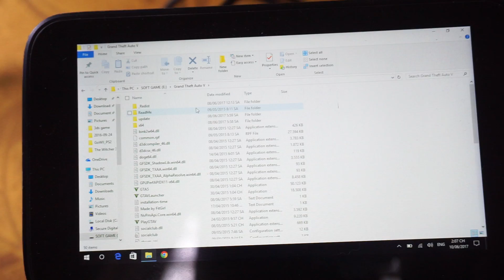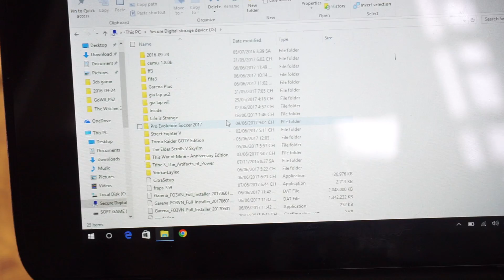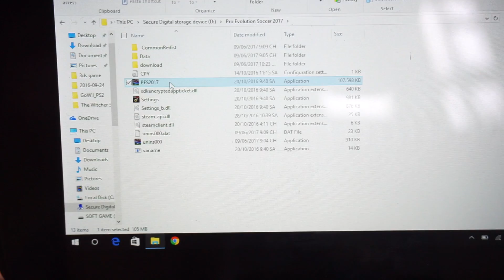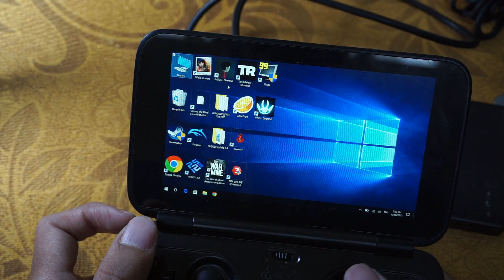trên tay Gpd win z8750 play game GTA V and PES 2017 - Herogame.vn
GPD Win Z8750 là một chiếc máy game cầm tay " siêu máy tính " mini được chạy window 10 bản quyền . GPD Win hướng đến những game thủ di động , nhằm chơi game mọi lúc mọi nơi trên máy tính mini

Windows 10 64bit OS
Bộ vi xử lý: Intel Atom Z8750 x7 Quad Core 1.6 GHz, lên đến 2.56 GHz
GPU:Intel HD Graphics
RAM: 4 GB DDR3
Bộ nhớ trong: 64 GB.
Màn hình: 5.5 inch IPS cảm ứng, độ phân giải 1280 x 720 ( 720p ), màn hình bảo vệ bởi kính Gorilla Glass 3.
Có cổng HDMI để kết nối tới màn hình ngoài và máy chiếu.
Ngoài ra còn có cổng USB 3.0 và USB Type-C.
Hỗ trợ thẻ nhớ ngoài microSD
Pin: 6700 mAh.
Có jack tai nghe 3.5 mm.
HEROGAME chuyên hàng chính hãng nhập trực tiếp từ Japan với giá cạnh tranh nhất HCM
🏠 141/1 hoàng văn thụ, phú nhuận
✈ Ship COD toàn quốc nhận hàng rồi thanh toán tại nhà
🏆 HERO GAME luôn mang đến cho bạn chất lượng uy tín nhất tại HCM